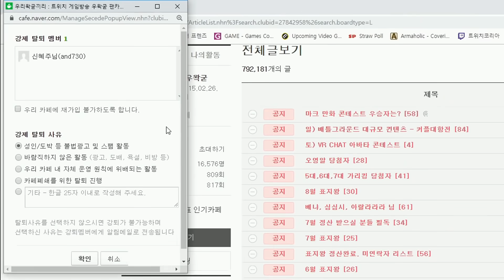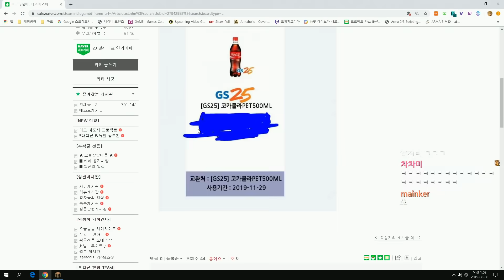최소한의 블록으로 원피스 루피 표현한거 소름 - 마인크래프트 건축 콘테스트 '만화' 편